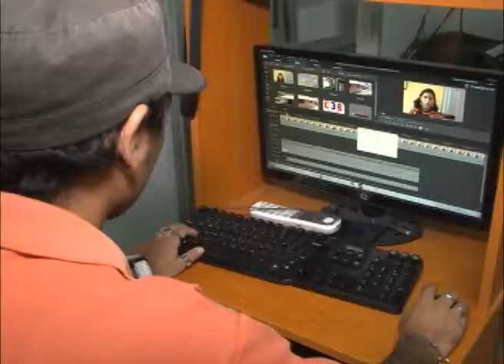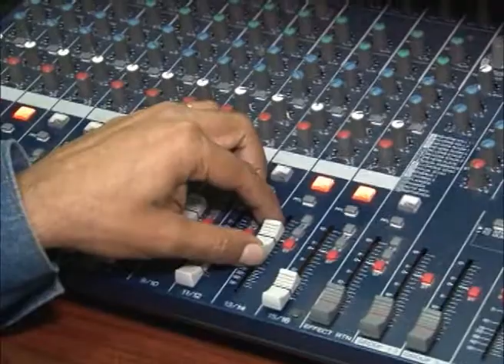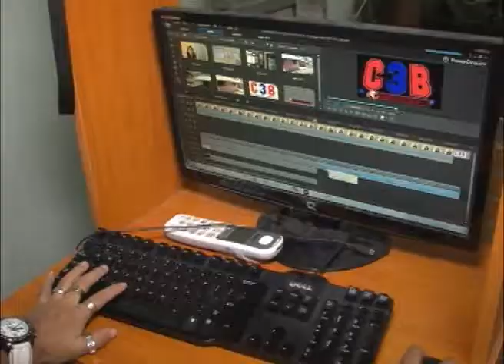1 de marzo, día nacional del periodista: "Nada que celebrar"